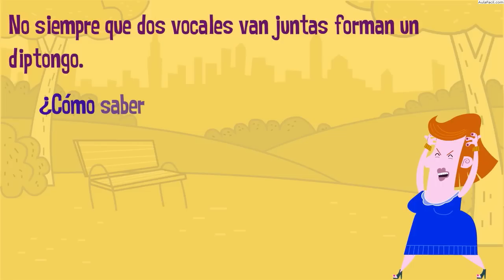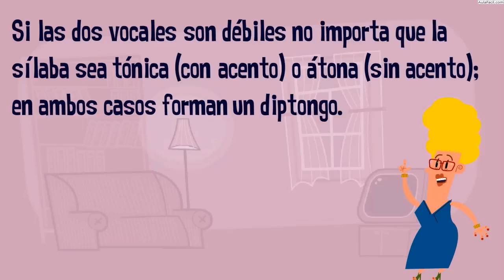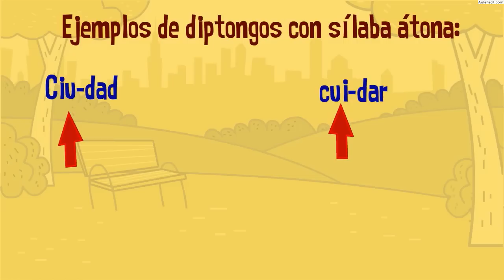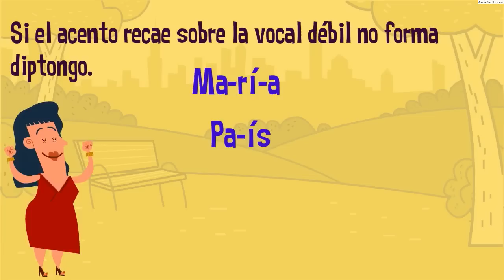Diptongos/Lengua Sexto Primaria (11 años)/AulaFacil.com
Curso Lengua Sexto Primaria (11 años) / Diptongos
Diptongos